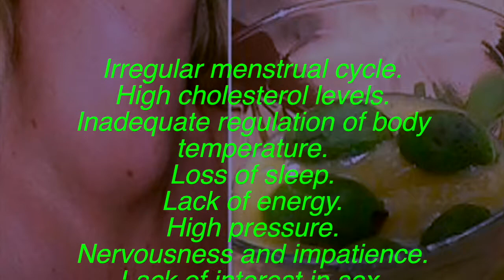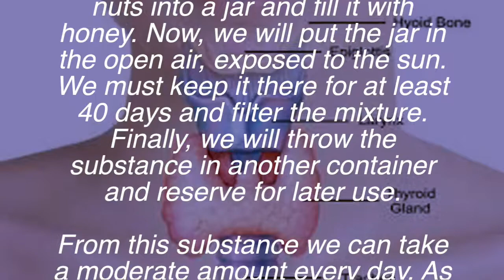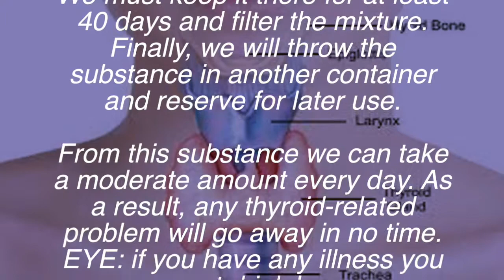That your thyroid is no longer your health problem Prepare this simple remedy and cure them quickly